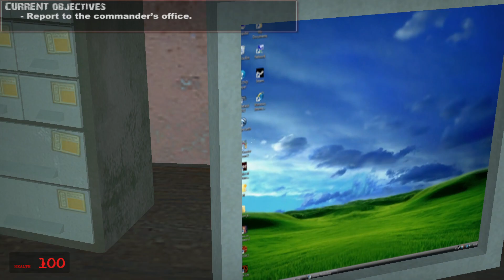[Half-life 2 - HMS DEFIANCE ]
0:00 - Intro
1:57 - HMS Defiance
3:16 - Ruined Mothership
5:30 - Core Access
9:09 - Ending
In 1942, the prototype battleship, the HMS Defiance, went mysteriously missing without a trace. It is now 2018 and the HMS Defiance has been located and an expedition cruiser sent.
You are a member of the cruiser's diving team and have been picked to go down to the cruiser to search the ship and bring back artifacts for study. However, when you are down there, you will trigger mayhem.
Most of the mod takes place in the cruiser and you are one of few survivors as most of the crew have either evacuated or been killed. There are few weapons on board the cruiser, so you will not have a massive amount of weapons.